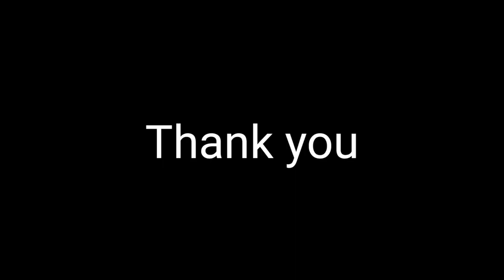Chittoor Neeva river water POND vlog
A  river pond is an area filled with water, either natural or artificial, that is smaller than a lake. It may arise naturally in floodplains as part of a river system, or be a somewhat isolated depression (such as a kettle, vernal pool, or prairie pothole). It may contain shallow water with aquatic plants and animals.
Chittoor Neeva river vlog
Hello Guys!! I'm Navin Chris. On My Channel you will find more Interesting Vidoes and Sharing My Experience with you.🙂

If You Like My Vidoes please make sure to Subscribe 👆🏻 and Hit the Bell icon 🛎 So you will never miss any update, Also Like Share & Comment It would mean a lot to me.

FLUTE : RAJESH CHERTHALA
CHENDA GROUP : AATTAM KALASAMITHI
KEYS   : ANUP ANAND
STUDIO : AJ MEDIA , PRIYAGEETHAM -SURESH
ARRANGING AND MIX : ANUP ANAND AJ MEDIA ALLEPPEY
CONCEPT & DOP : JOBIN KAYANADU
EDIT AND DI : MENDOS ANTONY
PRODUCTION CNTLR : VIBIN GOPALA KRISHNAN
SPECIAL THANKS : VIPIN TRISSUR & ALL MEMBERS OF AATTAM KALASAMITHI
 PRODUCTION : RAJI RAJESH